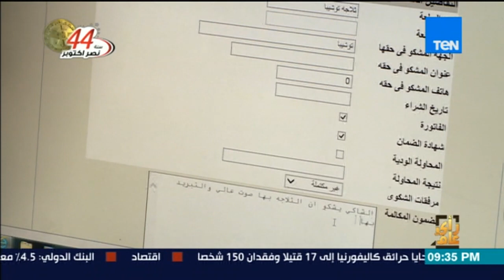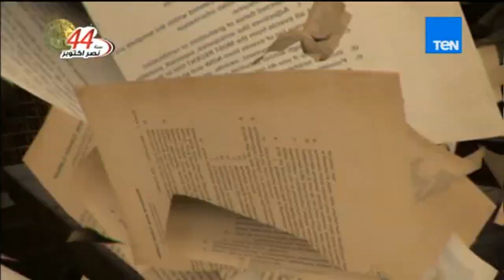رأى عام - ماذا يفعل جهاز حماية المستهلك لصالح المواطنين؟ - فقرة كاملة